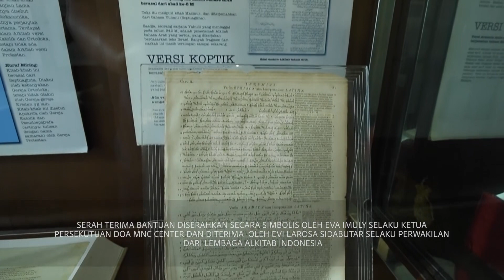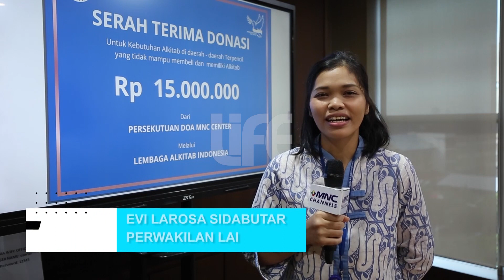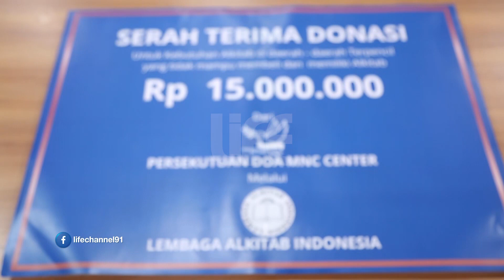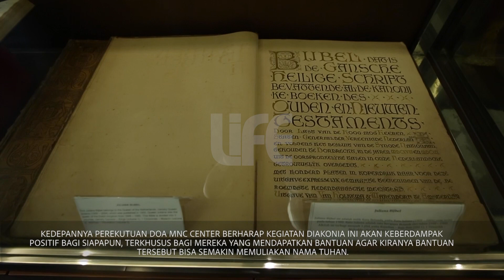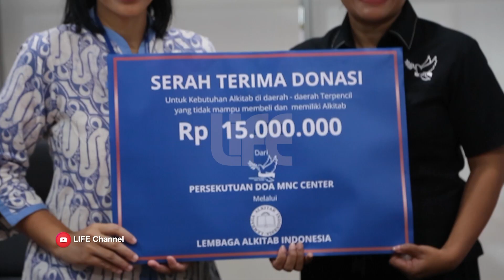LIFE FEATURE - Penyerahan Simbolis Alkitab oleh PD MNC Center kepada Lembaga Alkitab Indonesia (LAI)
LIFE Feature merupakan program spesial yang diliput langsung oleh LIFE Channel yang memberitakan sebuah peristiwa unik dan menarik untuk para pemirsa LIFE Channel.

Life channel bisa di saksikan di :
MNC VISION Channel 102 & 421 HD
K-VISION Channel 93
MNC Play Channel 102 & 421 HD
VISION+ tv
VISION+ (Mobile App)